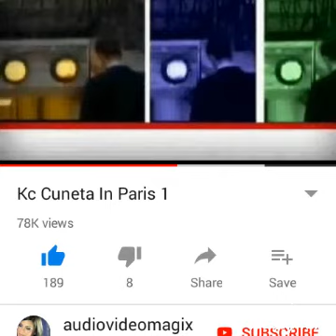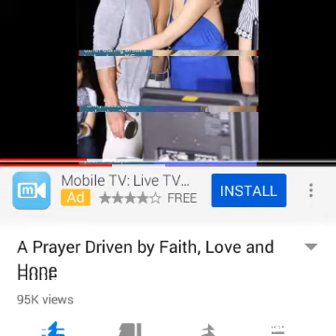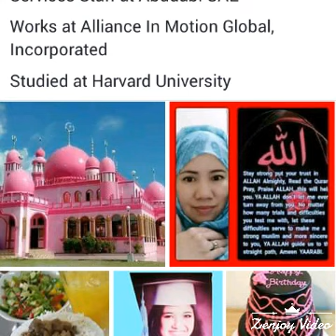My idol KC CUNETA CONCEPCION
when she was small /big PRINCESS